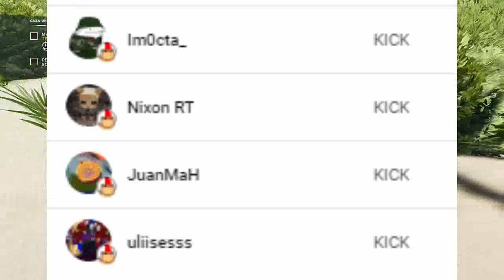La Ultima Esperanza de la Humanidad [Capitulos 2 - 3] Naruto X Shingeki no Kyojin